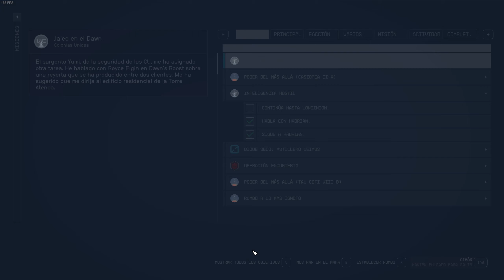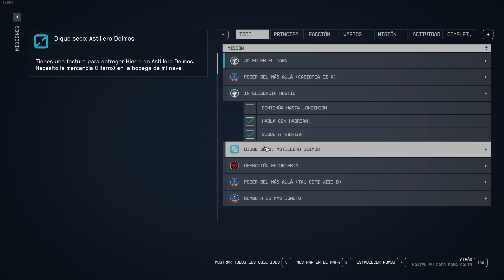STARFIELD | Capítulo 46 | ☣️​LONDINION☣️​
Starfield es el primer universo nuevo en más de 25 años que crea Bethesda Game Studios, los creadores de sagas como The Elder Scrolls  y Fallout . En este juego de rol de próxima generación ambientado entre las estrellas, podrás crear el personaje que desees y explorar con una libertad sin precedentes mientras te embarcas en un viaje épico para desentrañar el mayor misterio de la humanidad.

                                                                   💙GRACIAS💙

Sed respetuosos con los comentarios, se agradece.